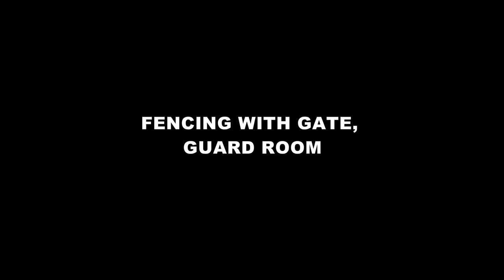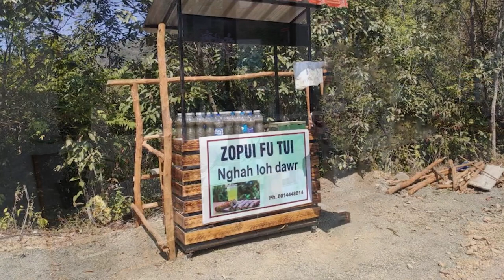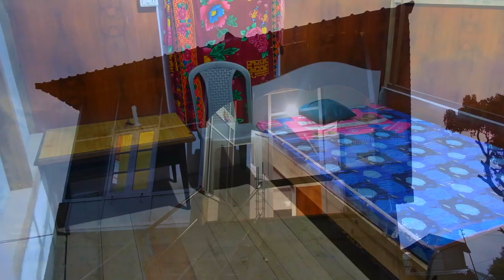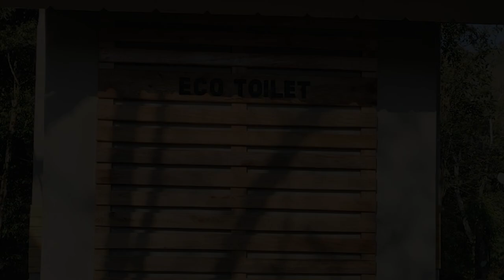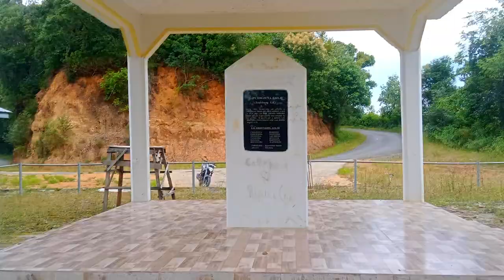Samthang Zopui Phul thil bo an tih kha a bo tak tak em?